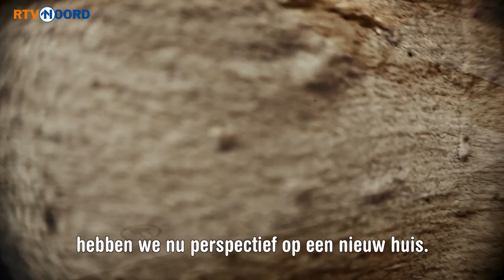Itamar Kool Vlog 47: Zonder verbouwingsplannen geen versterkingsoperatie | RTV Noord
Onze aardbevingsvlogger en filmmaker Itamar Kool zegt dat de hele versterkingsoperatie aan hen voorbij was gegaan, als ze geen verbouwingsplannen hadden. Hij ziet ongelijkheid in de manier waarop met verschillende huizen in dezelfde situatie om wordt gegaan.